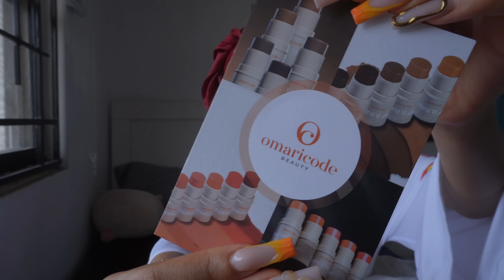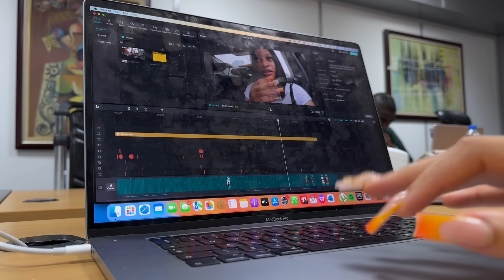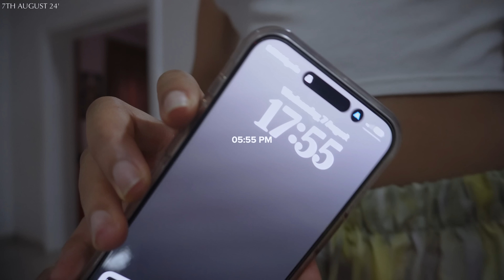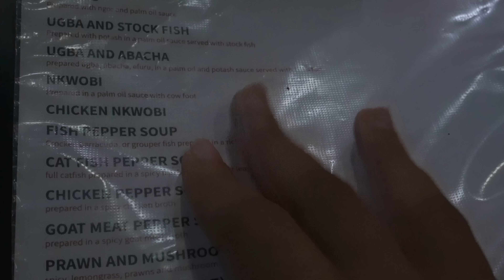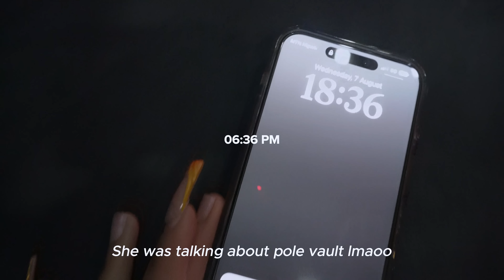ep55: I refuse to be the living cost of living wants to kill- I need something new in my life ASAP!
Looking forward to seeing y’all back here :)

Filmed & Edited: by Me
Filmed on: Camera & iPhone
Edited on: Capcut
Camera: Sony zv-e10
Laptop: MacBook Pro 16"
iPhone: 15 Pro max

SOCIALS

Sub Count
| 24, 074 |

day in my life vlog, nigerian youtuber, nigerian content creator, pan atlantic university, day in my life getting my lash extensions and laminating my brows, laminating brows vlog, day in my life of content creation, danielledianadubem, lagos living diaries, day in my life as an intern vlog, summer 2024 vlog, life as a nigerian content creator vlpg, westkisshair, westkisshair installation vlog, summer vlog 2024, day in the life of a content creator, internship at native records, internship vlog, day in the life of an intern in Lagos vlog, nigerian youtuber vlog, clout dipson, deadpool and wolverine movie premier.